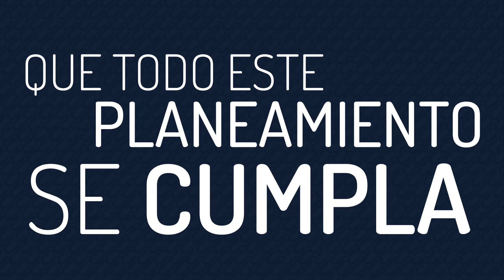Nancy Escribens - 15 de agosto - Capítulo 4